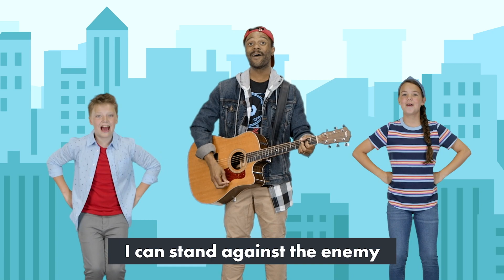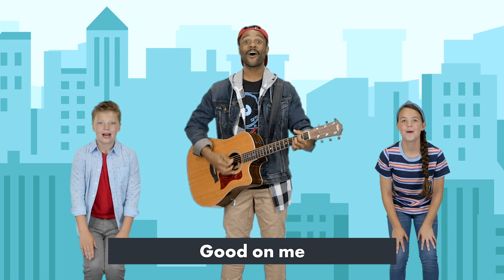Everyday Armor / Preschool Wk5 / KidsLife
¡Bienvenidos! Join the Mayor for week five of “Everyday Armor”!  Today, we’re visiting the fire station to meet Felicia the Firefighter who explains that when we hold up the Shield of Faith, we are trusting that God will always be with us and take care of us,  just like Jesus did when He calmed a storm!